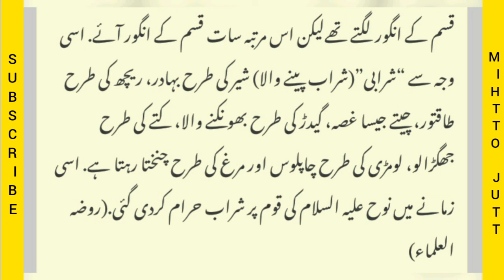حضرت نوحؑ اور شیطان کا واقعہ I Iblees aur sheitan ka waqia I urdu kahaniyan I islamic stories I